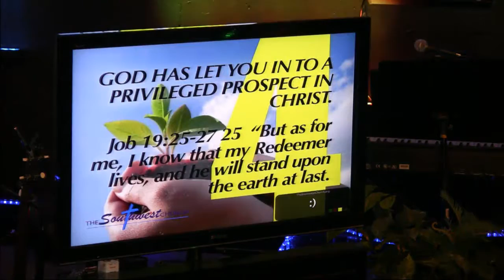The Christian Life isn't a Casual Life! 05 18 14 10am